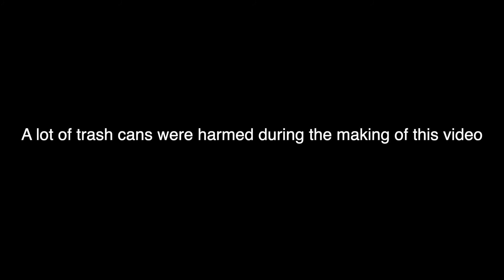Freaking out the Neighborhood - Parody - Sydney Petrel